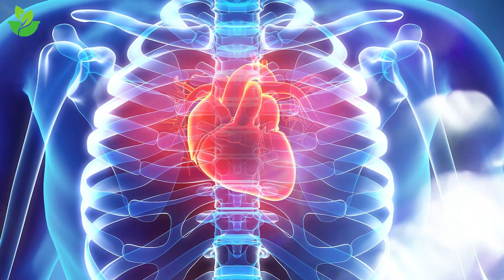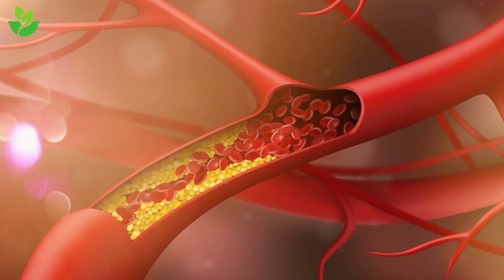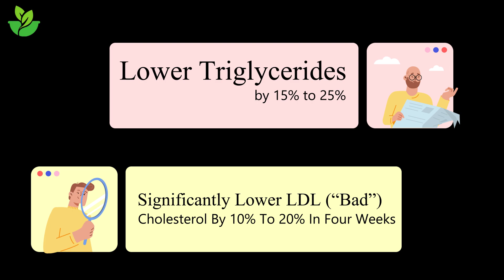I eat TOP 4 FOODS and Don't Get Old! JAY LENO (73) still looks 49!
How can a man recover so quickly after a series of injuries? How robust must his physique be to endure these hardships and regain health?
Just 2 weeks after the fire incident, at the age of 74, Jay Leno confidently returned to his work with a healthy body. Unfortunately, only 2 months later, he was seriously injured in a motorcycle accident. According to the latest news reports, Jay Leno is recovering from a motorcycle accident that left him with multiple broken bones just months after he sustained serious burns in a fire at his Los Angeles-area garage.
What is the key to achieving a healthy body for him? Video today will delve into his secret and provide the top 4 healthiest foods he consumes to get a strong and healthy body at 74 years
Let's begin by discussing the background of Jay Leno.

Super Healthy is not a source of medical guidance and the content we offer in our videos, such as, words, pictures, and other elements, is only for your information. The content of Super Healthy’s videos is not meant to substitute the expert medical opinion that you should get from your doctor. The information in these videos is only for learning purposes.